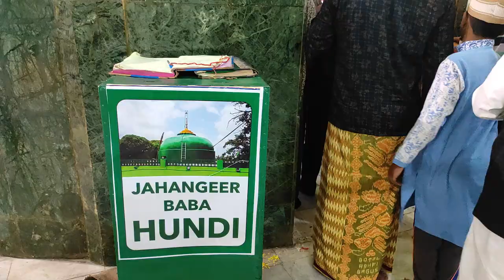Hazrat Syed Jahangir Peer رحمة الله عليه Dargah Vlog - Kothur Shareef, MBNR, Urs Shareef - JP Dargah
Hazrat Syed Jahangir Peer رحمة الله عليه Dargah Vlog - Kothur Shareef, Mahboob Nagar, Telangana State on the blessed occasion of Urs Shareef - JP Dargah.